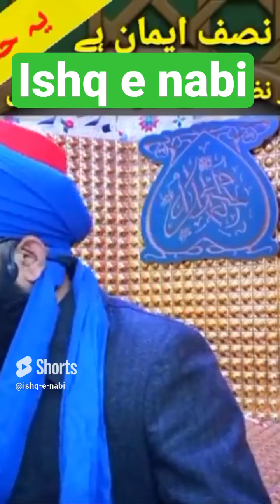ayk ahdees ke neshan dahi